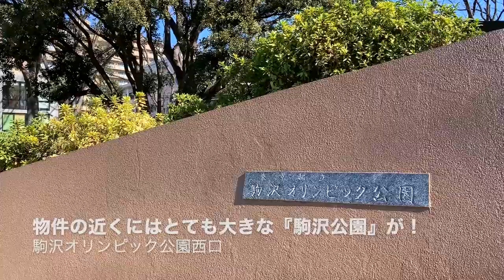超希少！超人気！家族（ワンちゃん）と一緒に住めるプレミアムアパートメント！『クイントリア深沢』【J's movie】東急田園都市線 駒沢大学駅 徒歩18分築浅デザイナーズアパート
「ワンちゃんと一緒に暮らしませんか？」

大注目！深沢の人気１LDKデザイナーズ。
閑静な住宅街の一角に位置するペット可オシャレハウスです。
モニター付きオートロックがあるので、勧誘や訪問販売もシャットアウト！新生活のスタートをペットと共に過ごしませんか？